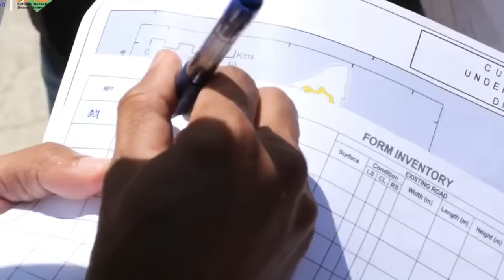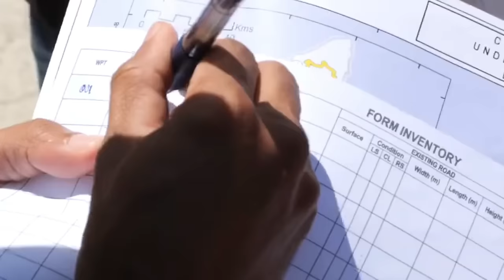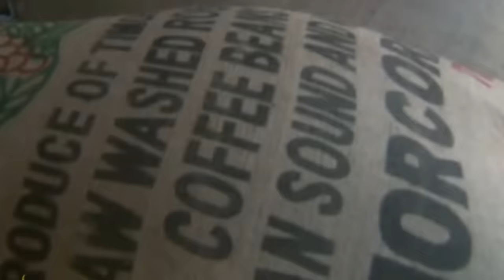Masalah Ekonomi Timor Leste Yang Sulit Diatasi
Masalah Ekonomi Timor Leste Yang Sulit Diatasi, apakah indonesia membantu ?
Pandemi Covid 19 dan jatuhnya harga minyak dan gas atau migas global telah mengubur impian Timor Leste untuk memiliki industri migas sendiri. Industri ini diharapkan mengakhiri ketergantungannya pada bantuan asing yang juga bisa memperkuat posisinya sebagai negara berdaulat dan membebaskannya sebagai salah satu negara termiskin di dunia. Sejak merdeka dari Indonesia pada 2002 Timor Leste telah bertarung dengan sejumlah perusahaan minyak dan negara tetangganya untuk menguasai ladang gas Greater Sunrise, yang 70 persen berada di perairan Timor Leste dan 30 persen lagi di perairan Australia. Ladang gas ini diperkirakan memiliki cadangan lebih dari 141,5 miliar meter kubik gas alam dan 226 juta barel minyak dan memiliki nilai sekitar 50 miliar dollar AS sebelum pandemi Covid 19 melanda. Akan tetapi setelah melaporkan kasus Covid 19 pertamanya pada Maret 2020, negara ini menyatakan status darurat bahwa proyek Tasi Mane terhenti. Negara ini pun secara radikal memangkas pengeluarannya pada April 2020 menyusul anjloknya harga minyak mentah di pasar global.